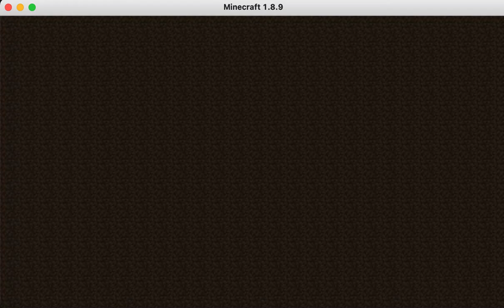PvP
Watch this too:
"Project Sekai but if I lose my combo the speed changes!"